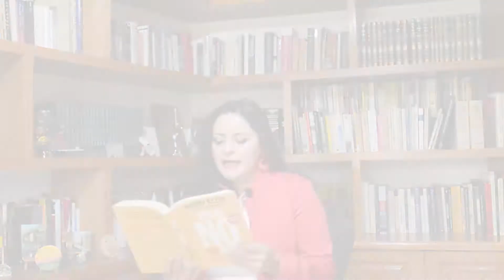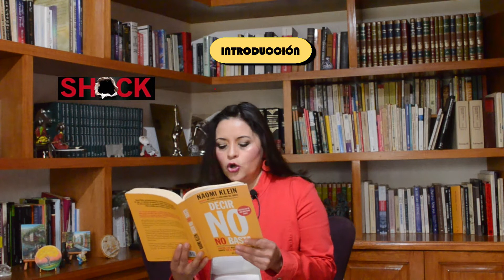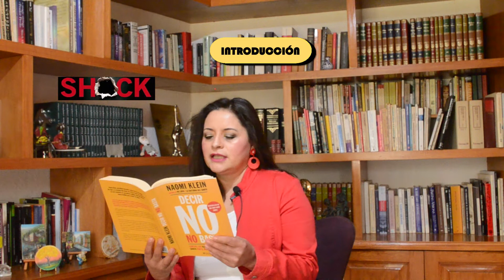1 DECIR NO, NO BASTA Naomi Klein, parte 1/6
Un manifiesto práctico para ejercer la oposición en contra de las nuevas políticas del shock.
En este video te leo acerca de cómo hemos llegado al auge de las supermarcas y cómo ganó Trump al convertirse en la marca definitiva.